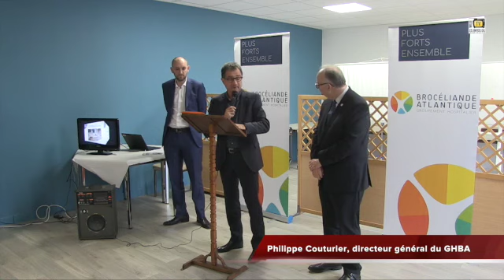Malestroit. Revivez la cérémonie des voeux de l'EHPAD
Malestroit, le 24 janvier 2020. Revivez la cérémonie des voeux de l'EHPAD de Malestroit.